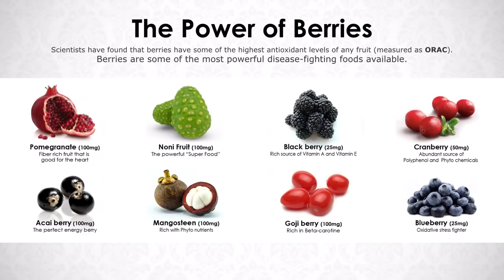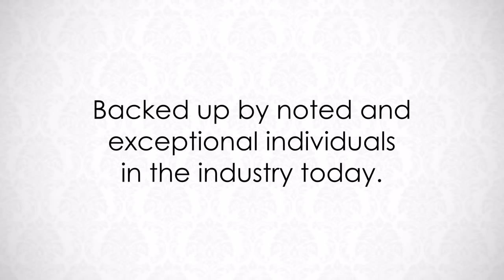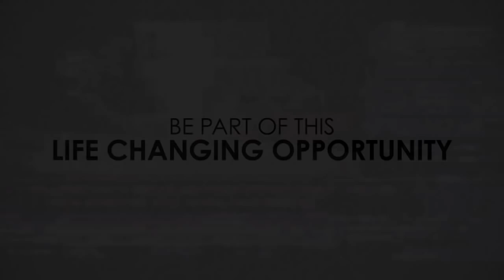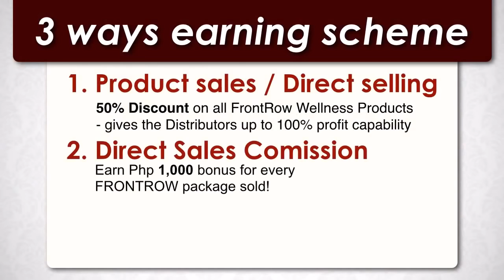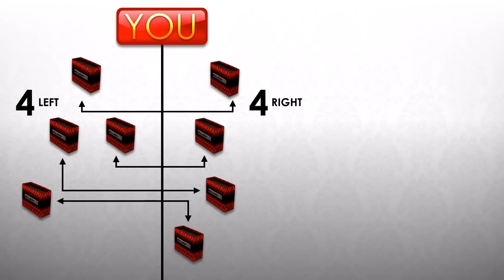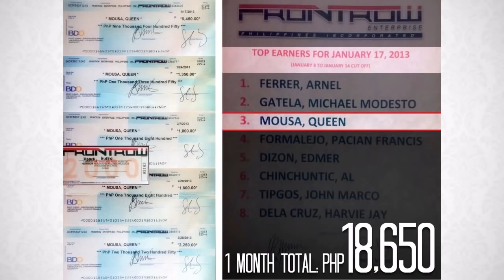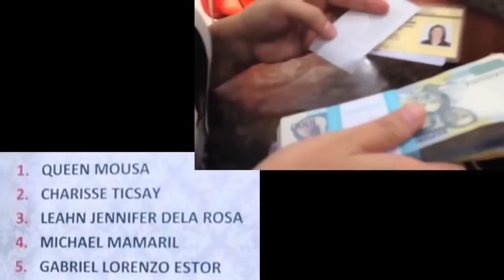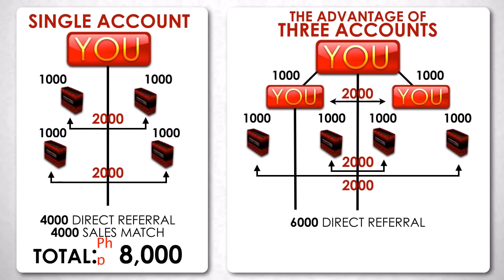7.Frontrow Business Presentation by QM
FRONTROW is in the business of changing people's lives.

We help people achieve their dreams and change their lives for a better future.

FAST GROWING BUSINESS
-Our company is growing very fast and can change your life.

6 YEARS IN BUSINESS
-6 years of running the business successfully.

INTERNATIONAL
-Not just Philippines but we are worldwide.

MOST TRUSTED
-Most trusted multi-level marketing company in the Philippines

TEAMWORK
-We work as a team, we don't leave anyone behind.

MULTI-AWARD
-One of the multi-award business in the Philippines

100% FILIPINO
-This company is 100% owned by a Filipino.

-QUALITY PRODUCTS
Our products are high-end and high quality. We don't make claims. We deliver results.
-LUXXE WHITE (Enhanced Glutathione) - master anti oxidant also liver cleanser. 2014, 2015, 2016 MOST EFFECTIVE SKIN.

-LUXXE SLIM (L-Carnitine & Green Tea Extract)- weight loss, it convert your fats into SWEAT & ENERGY! NO NEED FOR AN EXERCISE!! 2015 MOST EFFECTIVE WEIGHT LOSS SUPPLEMENT!

-LUXXE RENEW (Detox & Anti-Aging)- all powerful 8berries in one mega capsule, LOOKING YOUNG & 2011 & 2015 MOST EFFECTIVE ANTI-AGING SUPPLEMENT!!

-LUXXE PROTECT - PURE GRAPESSED EXTRACT is a concentrated, natural plant material filled with anti- oxidants known as Oligomeric Proanthocyanidins, the nutrients found in grape seed extract provide your body with abundant source of vegetables protein Lipids and Polyphenols. The Polyphenols are a kind of bioflavonoid witha reputation as a potent anti- oxidant... These Polyphenols are 50 times more powerful than Vitamin C and 20 times than Vitamin E.

Frontrow has turned "ORDINARY PEOPLE TO EXTRA ORDINARY INDIVIDUALS". It has turned "REGULAR EMPLOYEES TO SELF MADE MILLIONAIRES" The Product that turned "STUDENTS TO YOUNG MILLIONAIRES". It has helped A LOT OF PEOPLE GET THEIR DREAMS.

♦️FRONTROW WILL HELP YOU CHANGE YOUR LIVES♦️

Be our Distributor and be THE next MILLIONAIRE

Looking for a good business to Invest?
Check out Frontrow International
- Imported , High Quality and Multi Awarded products
- Low Investment with High Potential Income up to 600k a month/150k a week/ 30k per day
- Created more than 80 Self made Millionaires in the short span of 6 years in the Industry
- Fair Complan Business System
- Legitimate and Legal with various local offices in the Philippines and International Offices abroad
- Tour Incentives and Trainings provided
- Open for Part Timers / Full Timers aged 18 years old and up
-Open for membership Worldwide.